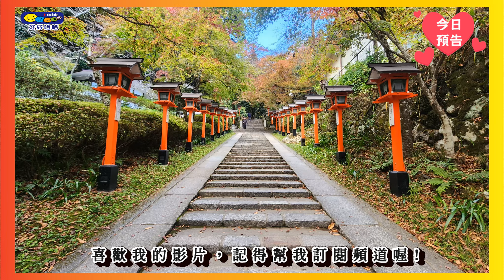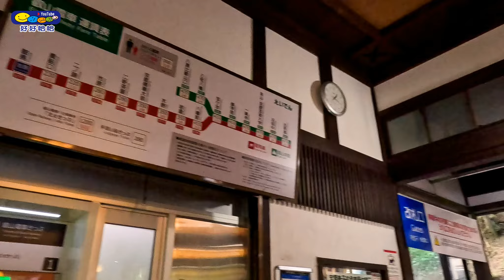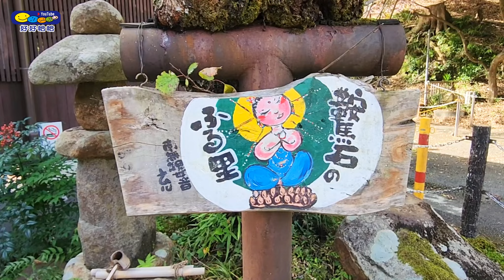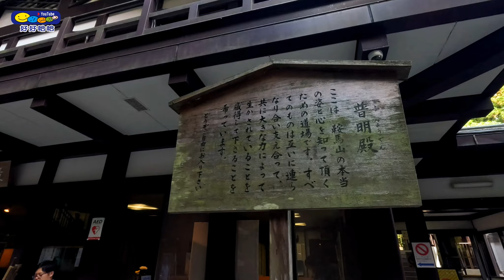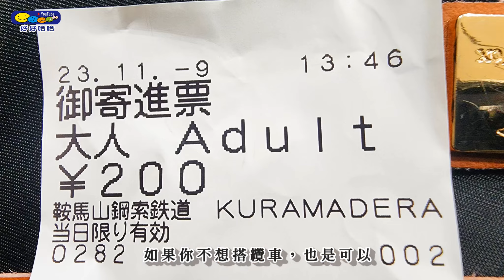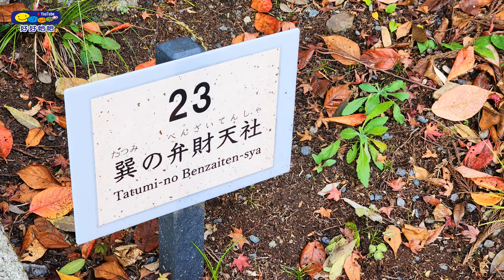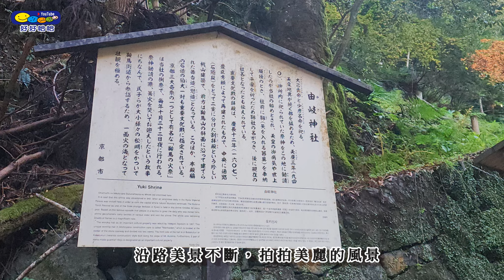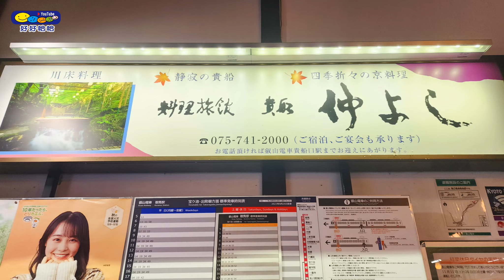京都自由行，鞍馬寺、大天狗、鞍馬駅から鞍馬寺、叡山電車、本殿金堂|京阪電車|出町柳站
Hello!大家好!我是HaHa !
今天帶大家到京都鞍馬逛逛吧!
鞍馬山是京都市中心外的一日遊好去處。來歷神秘的寺廟、繁茂的雪松林、神秘的歷史與一日遠足，各種美景和活動任你選擇。

00:00 本日預告
00:13 叡山電車
00:55 鞍馬車站
01:59 大天狗
03:27 鞍馬寺
04:47 搭纜車上山
05:33 我在山中央
06:40 本殿金堂
07:31 鞍馬到貴船神社路線
08;42 徒步下山
08:33 交通資訊
09:19 影片推薦

在旅行的過程中，享受美好的一切
旅程中，有美麗的風景
這一生中，也許我不會再有第二次的機會來到這裡。

來到這裡，原本不在我的計畫中
但，說走就走的旅程，就是跟著感覺走嘛!

到達了鞍馬車站，這個車站小小的。
但是卻帶給我，大大的溫暖
據說天狗擁有強大的法力，可以除惡招福

這裡很平靜、是個充滿著靈氣的聖境

那快點跟我一起去，感受這帶點甜甜的風景吧

長長的石階，兩旁排列著紅色的燈籠
冥冥之中，感覺有一種安定的力量
它洗淨我的心靈

由普明殿進入，前往二樓搭乘纜車

如果你沒有搭纜車也是可以
讓我們來看看，你要爬多高。

然後，我到達了，等等還不是山上喔!
我在山中央，山在那裡，我還在這裡

長長的路上，不斷地喘口氣，然後再多看一點風景
但，心卻一點也不急迫

沿路，經過小小的神社
然後，不小心在這裡發呆了一會兒

終於，我在山上了
風輕輕地吹來，有種寧靜的氣息
鐘聲一響，好像在跟我說:嘿你來了!
鐘聲再響，敲走我心中的煩惱
鐘聲再次響，輕輕閉上我的眼睛
然後，告訴自己: 快樂就是這麼簡單

由這裡上去，可到達貴船神社
由於預計到達貴船神社後，沒有返車的車可搭了
所以，改變徒步下山，不再往上爬了
沿路美景不斷，拍拍美麗的風景
慢慢地一邊走、一邊享受

這次的旅程，謝謝你的到來。
未來，還有無限的可能